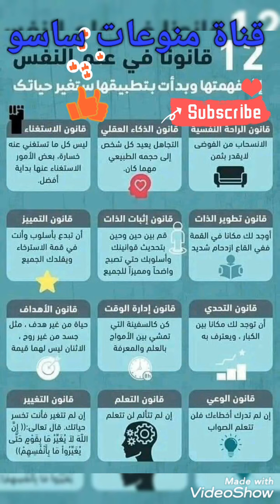12/قانون في علم النفس لوطبقتها هتغير حياتك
قوانين تهمنا في حياتنا